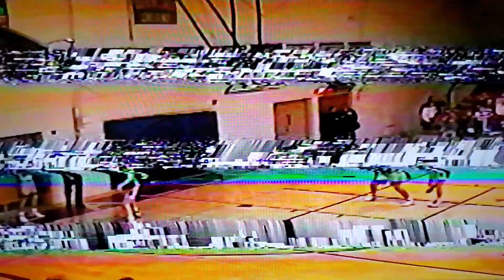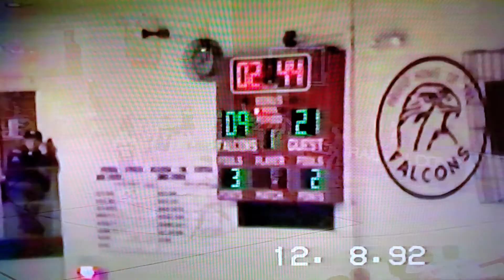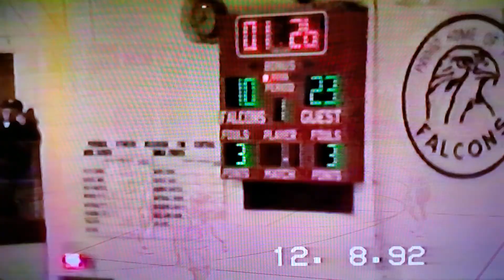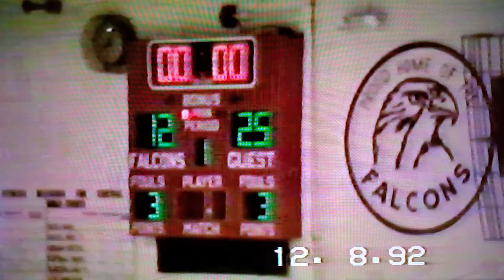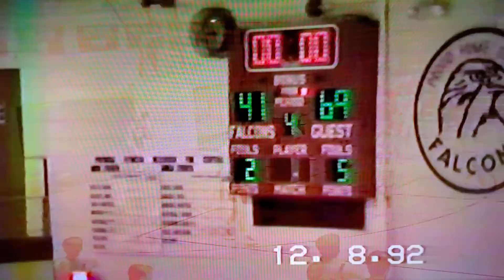Lake Geneva Badger vs. Westosha Central 92-93 season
LG Badger Boys Basketball Southern Lakes Conference Champions Game 4